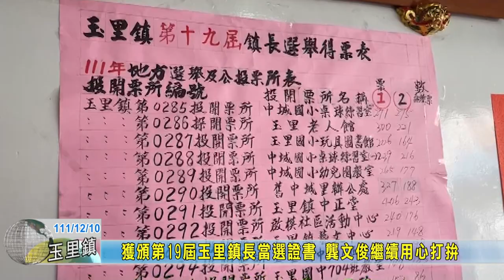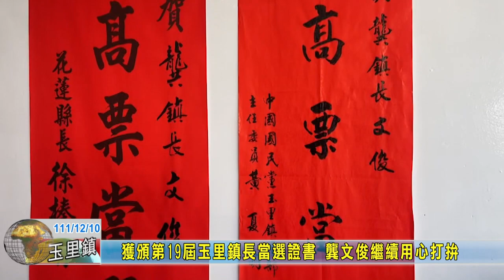20221210 04 獲頒第19屆玉里鎮長當選證書 龔文俊繼續用心打拚